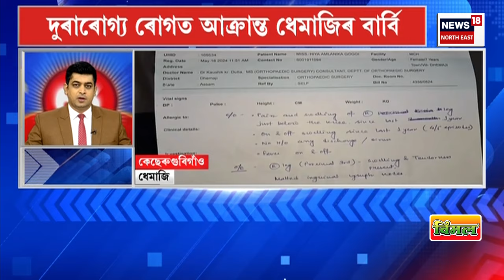SPEED NEWS | Bilasipara News| বিলাসীপাৰাত ধুমুহাৰ বাবে অট’ দুৰ্ঘটনাগ্ৰস্ত হৈ নিহত কণমানি ছাত্ৰ।